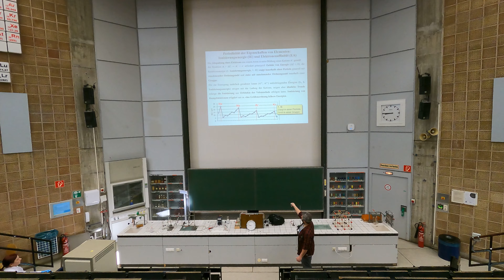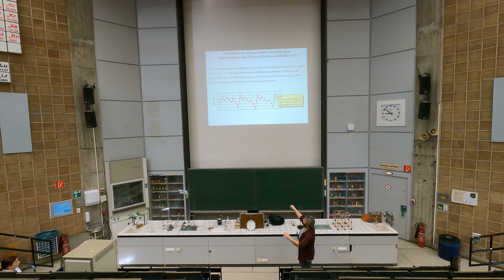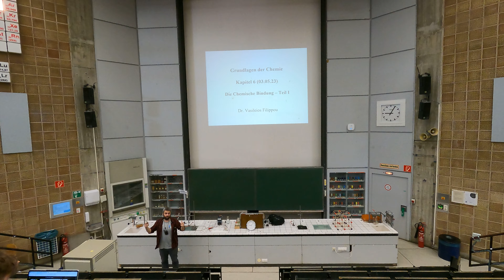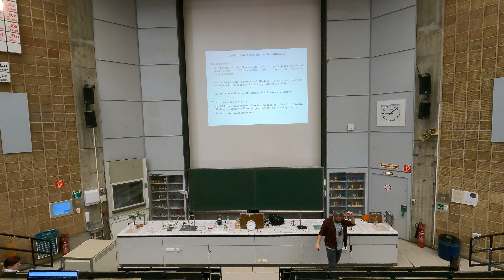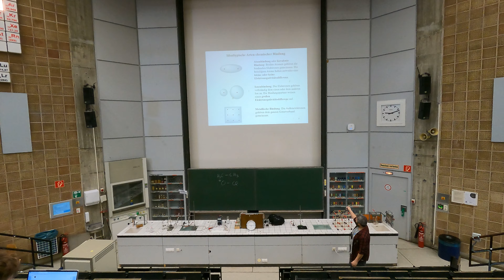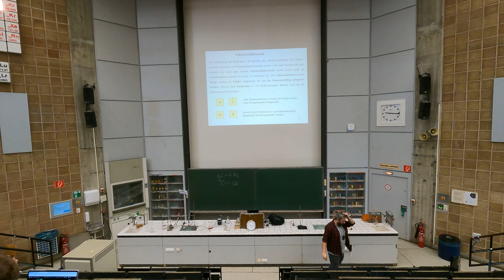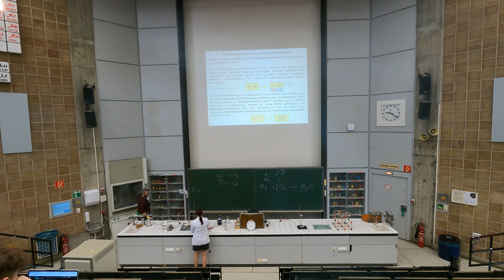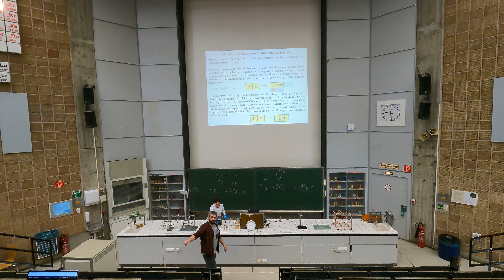Grundlagen der Chemie - Vorlesung 6 - Donnerstag 04.05.2023